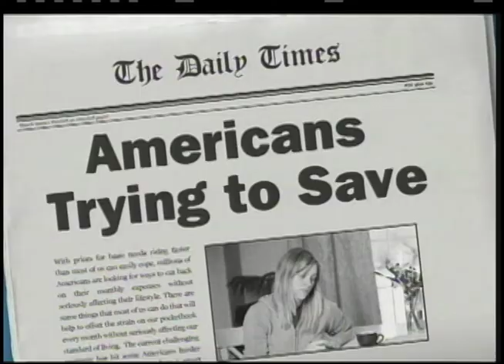AlisonArngrimCNNHLNpart2.mov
Part 2 - Alison Arngrim (Formerly Nellie Oleson on the hit series Little House on the Prairie) discusses her work with Protect.org and the pending release of her book "Confessions of a Prairie Bitch" with Brad Pomerance on CNN Headline News and Charter Communications